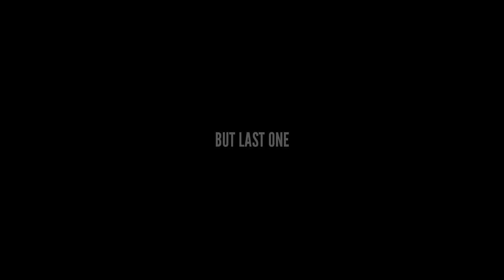LIMBO S04 E01 [A PRIME]